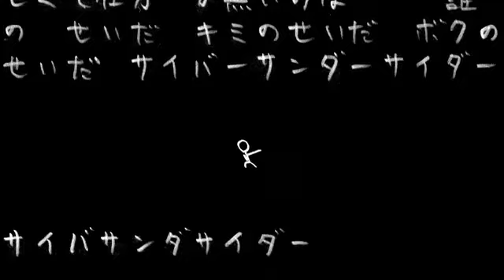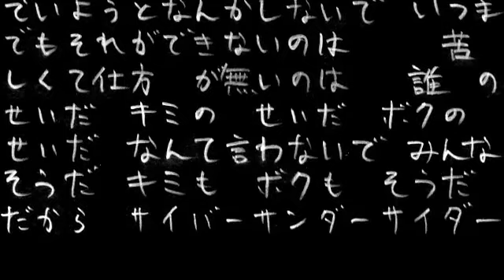アホの子が【サイバーサンダーサイダー】歌ってみたあああ！！！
No but yes but no but perf but yes but... SAMURAIMAN.
THAT'S IT.